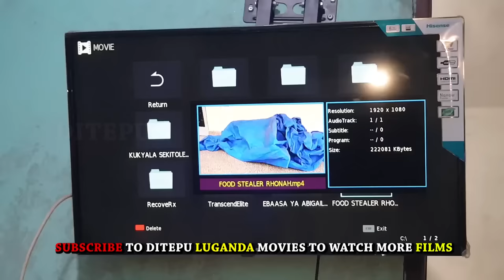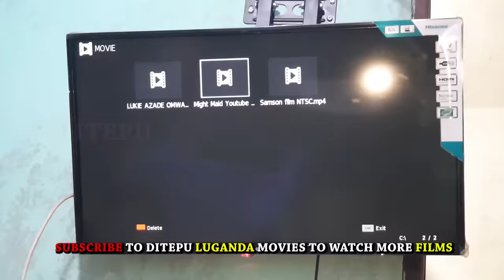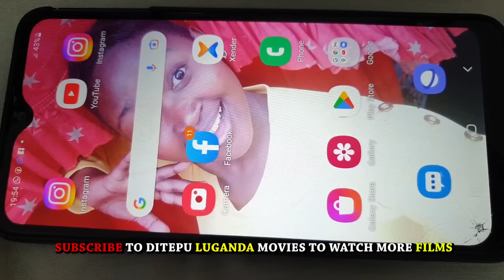Bakukwana? Okwana? Laba Film Eno |VJ Ugandan Film | Ugandan Movies | Ugandan Films | Vj Junior senga